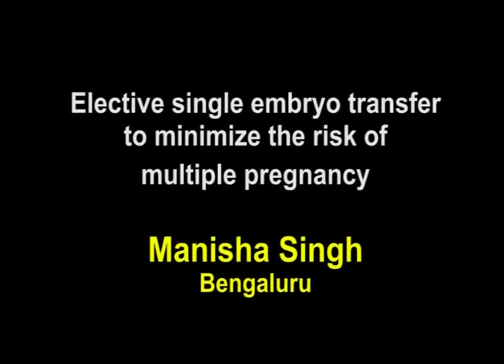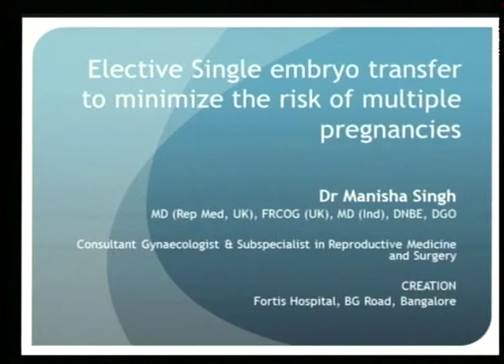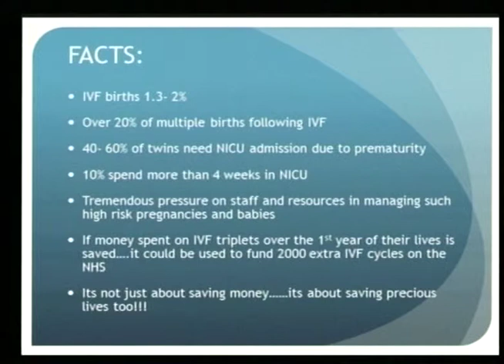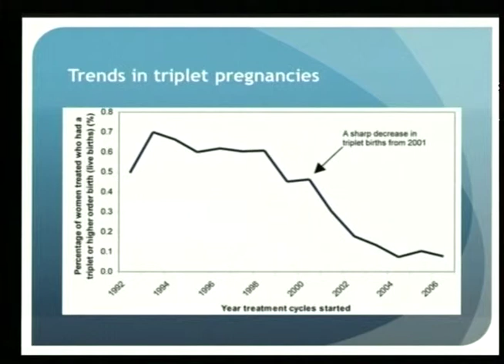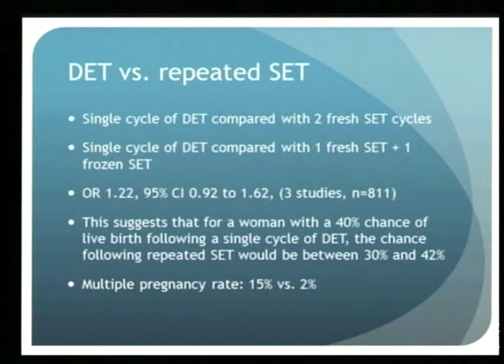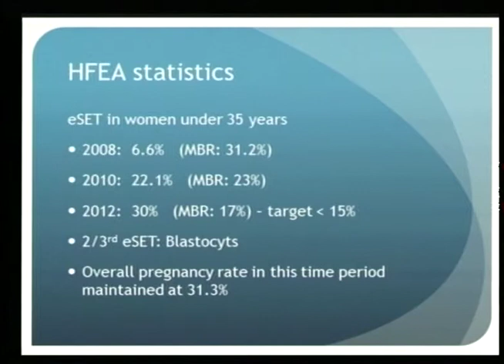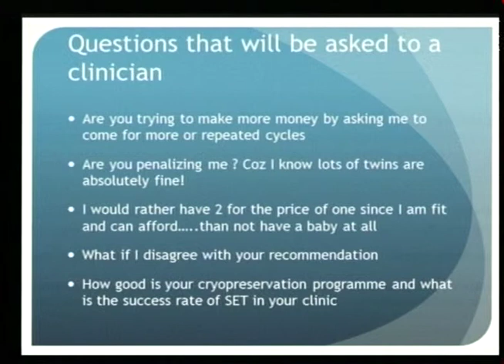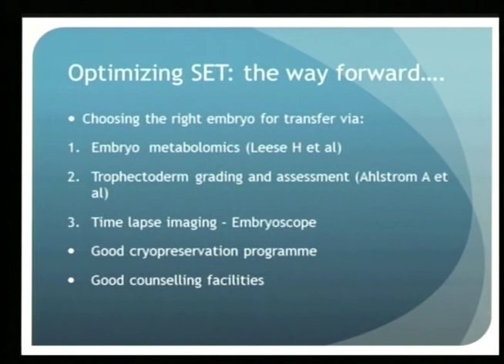Elective SET to minimize risk of multiple pregnancy by Manisha Singh